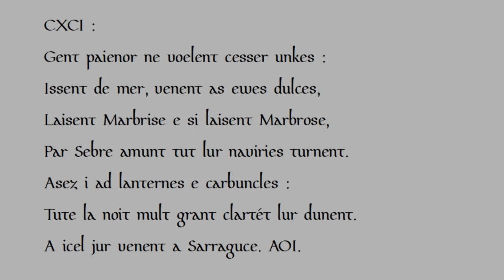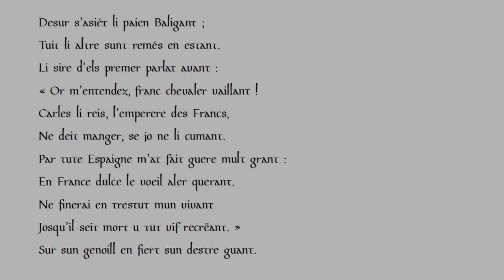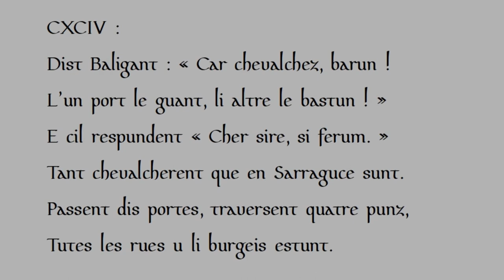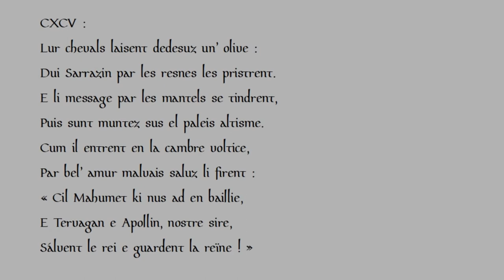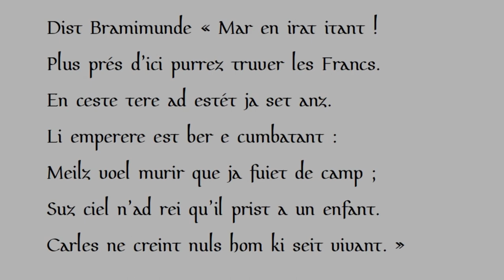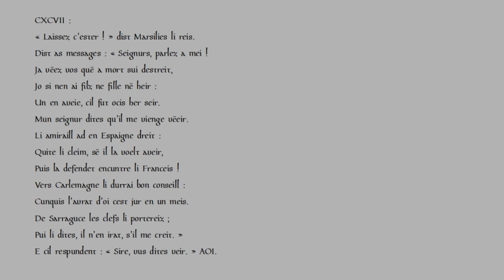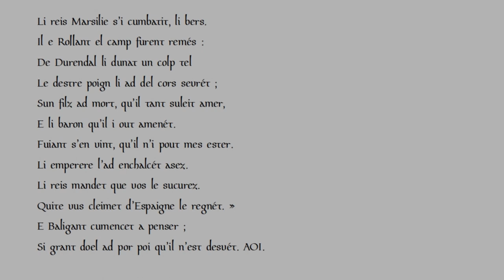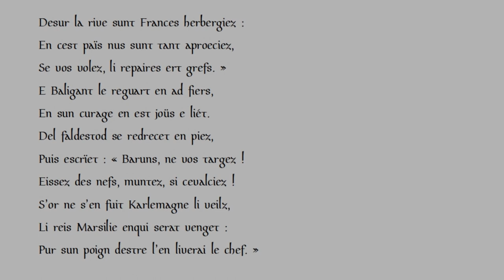La Chanson de Roland : CXCI - CC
Malheureusement, quand j'enregistrais ce vidéo, il y avait des problèmes avec l'audio. J'en suis désolé.